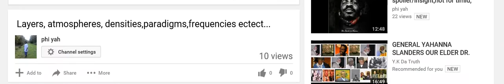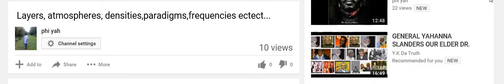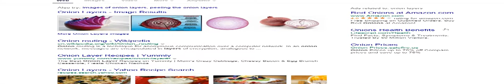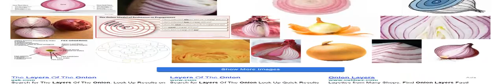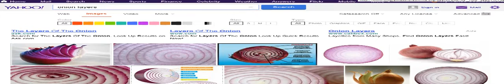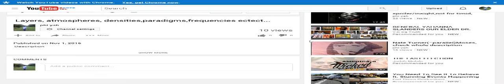A seed in itself. Monotheism over polytheism, ABorigonal v.s. duplicates(Matrix)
negro masonic rebellion(flash mob).